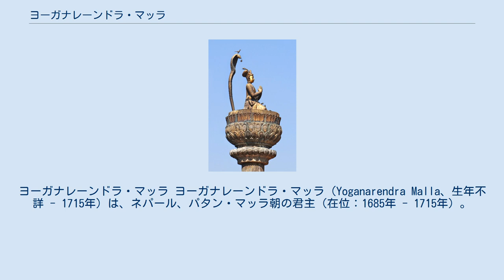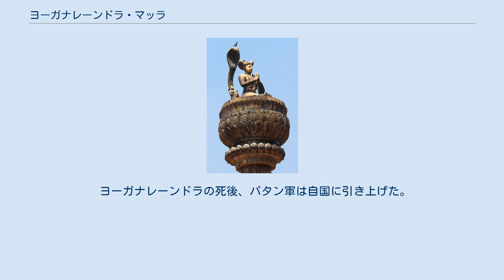ヨーガナレーンドラ・マッラ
ヨーガナレーンドラ・マッラ ヨーガナレーンドラ・マッラ（Yoganarendra Malla、生年不詳 - 1715年）は、ネパール、パタン・マッラ朝の君主（在位：1685年 - 1715年）。
 ヨーガナレーンドラ・マッラ 1685年、父シュリーニヴァーサ・マッラが譲位したため、18歳のヨーガナレーンドラが即位した。
 ヨーガナレーンドラの治世、友好国であったゴルカ王国のプリトビパティ・シャハが1686年にカトマンズに赴き、カトマンズ王パールティヴェーンドラ・マッラ、バクタプル王ジターミトラ・マッラと談合した。
このため、ヨーガナレーンドラはパタンは孤立した。
 だが、カトマンズがバクタプルと不仲になると、1688年にカトマンズと同盟し、バクタプルを包囲した。
だが、バクタプルを包囲して得るものが何もないと、バクタプルと組んで、1689年には共にカトマンズを攻撃した。
このように、ヨーガナレーンドラは策謀の天才であり、目まぐるしく相手を変え、孤立してもそれを乗り切った。
 一方、カトマンズは孤立の上政情不安も相まったため、ヨーガナレーンドラに要請し、1697年から1698年にかけてパタン、バクタプル、カトマンズとの間に三都友好条約が締結された。
だが、1698年末にバクタプル王ブーパティーンドラ・マッラの王弟がバクタプルからカトマンズに逃げ、カトマンズがそれを匿ったことでこれは崩壊した。
 ヨーガナレーンドラはバクタプルが弱いと見て、バクタプルの支配を試みた。
だが、ブーパティーンドラは外交手腕に長けており、カトマンズ盆地外の勢力であるゴルカ王国、タナフン・セーナ王国、マクワンプル・セーナ王国を味方に付け、三国の支持を背景に逆にヨーガナレーンドラに圧力をかけた。
その結果、1701年にバクタプルは友好条約を強要し、パタンもこれに応じた。
 だが、1705年にヨーガナレーンドラ王はカトマンズと組み、バクタプル領へと進撃した。
ヨーガナレーンドラはチャングに滞在してバクタプルの攻撃を準備したが、カトマンズに離反されたバクタプルは勝ち目がないと判断し、刺客を送った。
この刺客はヨーガナレーンドラの煙草に毒を仕込み、そのため王はあっけなく死んだ。
 ヨーガナレーンドラの死後、パタン軍は自国に引き上げた。
同時に後継者も問題が浮上したが、結局王の外孫ローカプラカーシャ・マッラが王となった。